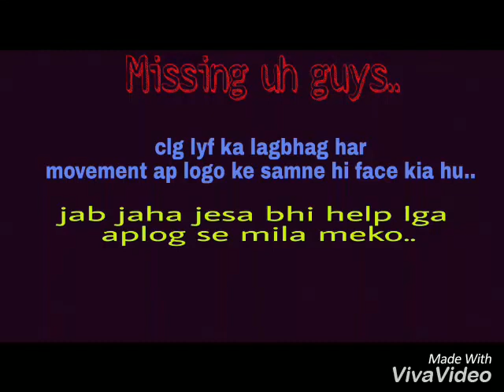Memories of clg life csvtu raipur | CSVTU boys of 2013/batch